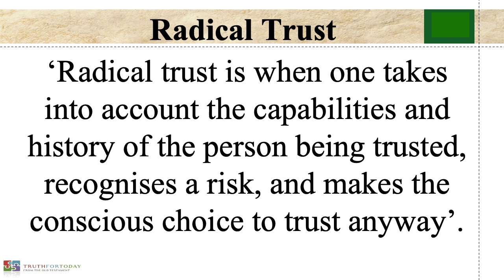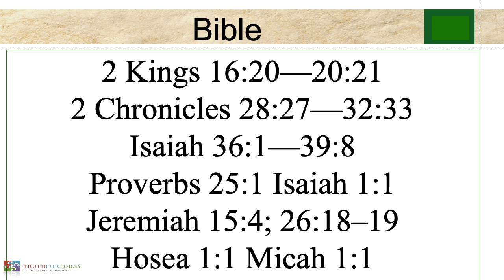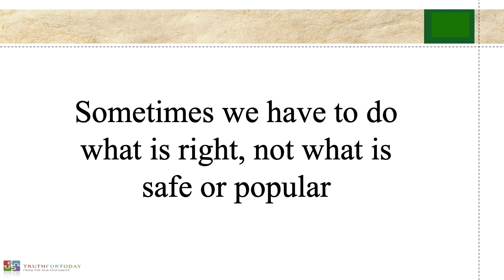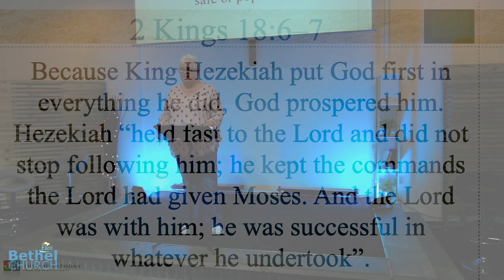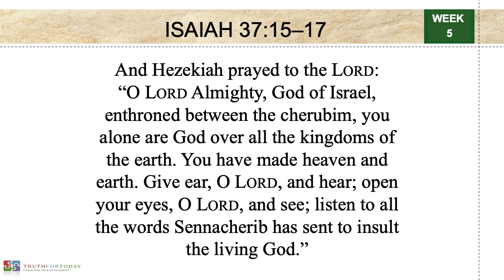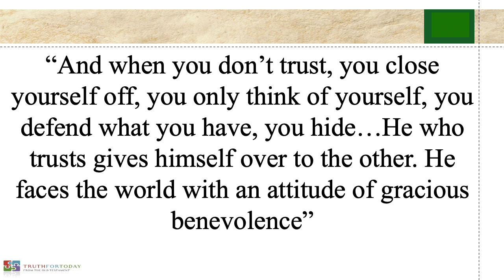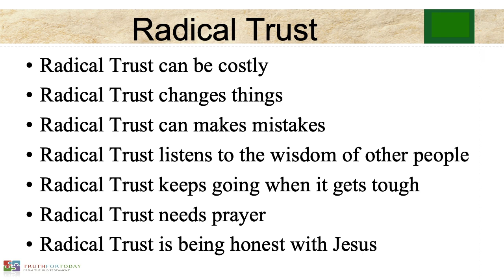Authentic Living - Hezekiah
Sunday 2nd October 2022

Speaker: Mary Causer